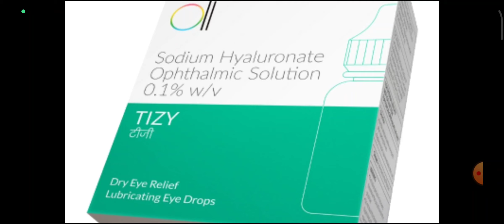How to take prevention from eye flu ll it's symptoms and treatment